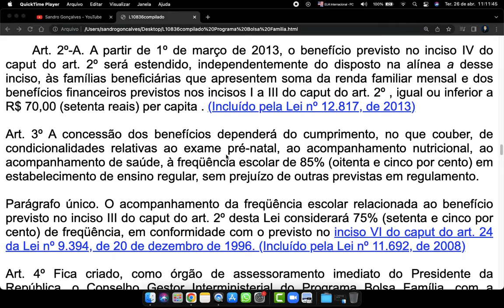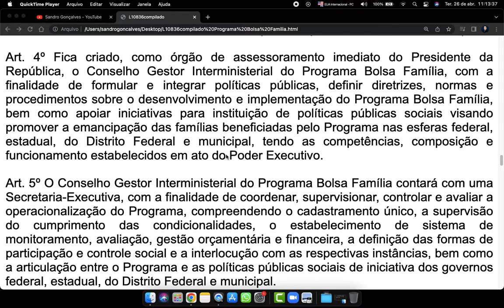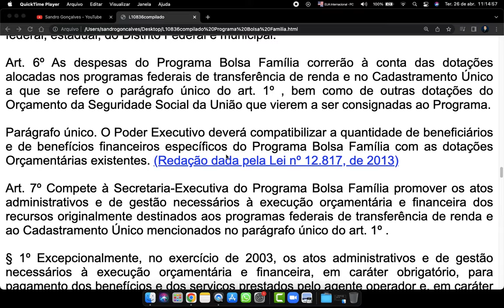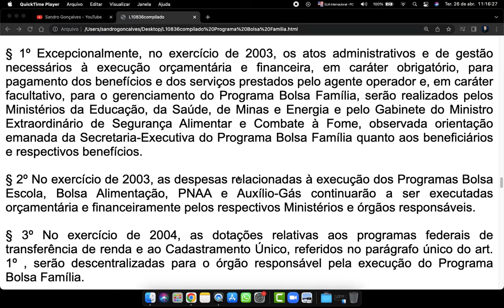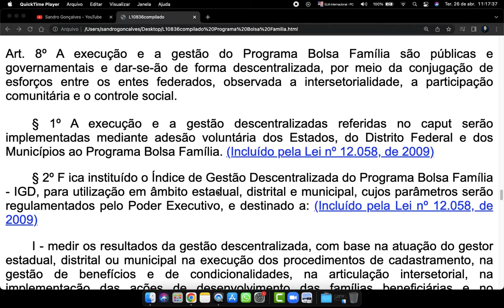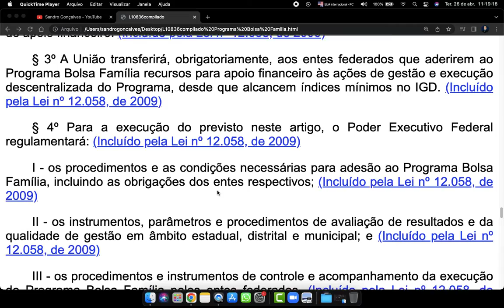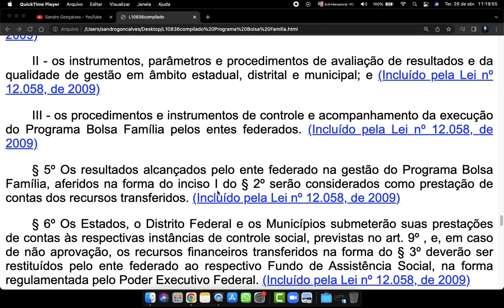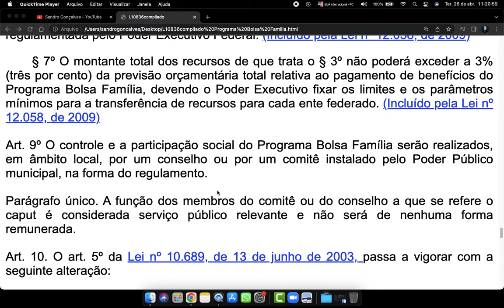Lei 10836 Art 2a a 8 Programa Bolsa Familia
🔻🔻 Links Importantes 🔻🔻 🔴

Art. 2º-A. A partir de 1º de março de 2013, o benefício previsto no inciso IV do caput do art. 2º será estendido, independentemente do disposto na alínea a desse inciso, às famílias beneficiárias que apresentem soma da renda familiar mensal e dos benefícios financeiros previstos nos incisos I a III do caput do art. 2º , igual ou inferior a R$ 70,00 (setenta reais) per capita . (Incluído pela Lei nº 12.817, de 2013)

Art. 3º A concessão dos benefícios dependerá do cumprimento, no que couber, de condicionalidades relativas ao exame pré-natal, ao acompanhamento nutricional, ao acompanhamento de saúde, à freqüência escolar de 85% (oitenta e cinco por cento) em estabelecimento de ensino regular, sem prejuízo de outras previstas em regulamento.

Parágrafo único. O acompanhamento da freqüência escolar relacionada ao benefício previsto no inciso III do caput do art. 2º desta Lei considerará 75% (setenta e cinco por cento) de freqüência, em conformidade com o previsto no inciso VI do caput do art. 24 da Lei nº 9.394, de 20 de dezembro de 1996. (Incluído pela Lei nº 11.692, de 2008)

Art. 4º Fica criado, como órgão de assessoramento imediato do Presidente da República, o Conselho Gestor Interministerial do Programa Bolsa Família, com a finalidade de formular e integrar políticas públicas, definir diretrizes, normas e procedimentos sobre o desenvolvimento e implementação do Programa Bolsa Família, bem como apoiar iniciativas para instituição de políticas públicas sociais visando promover a emancipação das famílias beneficiadas pelo Programa nas esferas federal, estadual, do Distrito Federal e municipal, tendo as competências, composição e funcionamento estabelecidos em ato do Poder Executivo.

Art. 5º O Conselho Gestor Interministerial do Programa Bolsa Família contará com uma Secretaria-Executiva, com a finalidade de coordenar, supervisionar, controlar e avaliar a operacionalização do Programa, compreendendo o cadastramento único, a supervisão do cumprimento das condicionalidades, o estabelecimento de sistema de monitoramento, avaliação, gestão orçamentária e financeira, a definição das formas de participação e controle social e a interlocução com as respectivas instâncias, bem como a articulação entre o Programa e as políticas públicas sociais de iniciativa dos governos federal, estadual, do Distrito Federal e municipal.

🔻VÍDEOS SUGERIDOS🔻